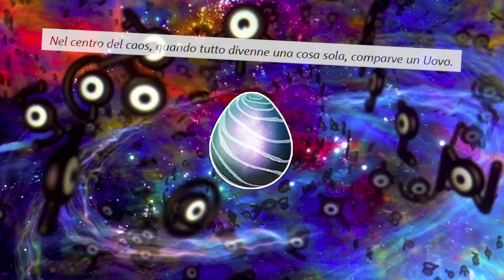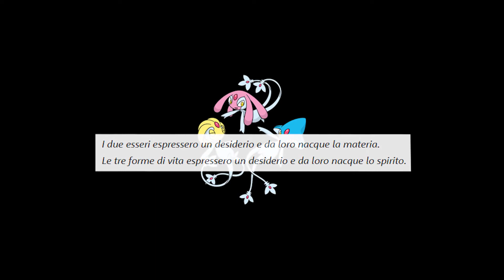Pokémon Reload: La Creatura Originaria e il legame tra Arceus e Unown - w/@Rixel